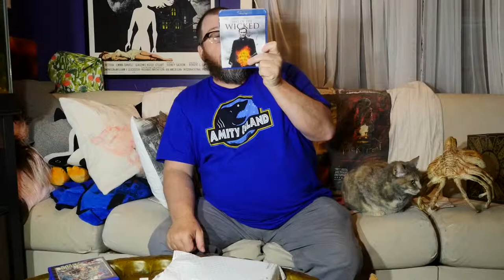April 2019 HorrorPack Horror Pack Blu-ray and Trailers Unboxing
A brief review of March's horror pack films followed by an unboxing of April's horror blu-rays. Sadly only three of this month's blu-rays had trailers so for one, a description will have to suffice.